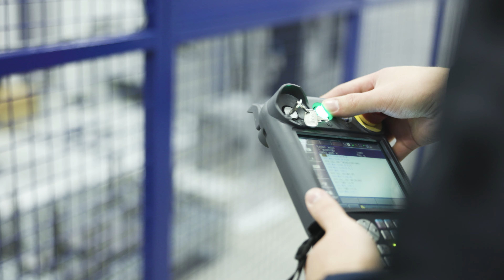Automec- CoastOne RoboCone C9 Robotic Press Brake Cell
Press Brake Robotic Cell for a 2.89ft., 25 ton press brake (larger sizes available).  This is a full cell Automec offers with a Yaskawa MOTOMAN GP25, YRC1000, including: fencing, grippers, loading & unloading stations.
Available: 3D press brake simulation with RoboCone-MBend Software -transfer from SolidWorks, Solid Edge and Inventor

Available: MRobot Software with fully automatic gripping and path calculations, interactive gripping and graphical feedback, manual path adjustments using control points, and more

Automec, Inc.
USA-CoastOne Support/Service/Sales
50+ Years in Business